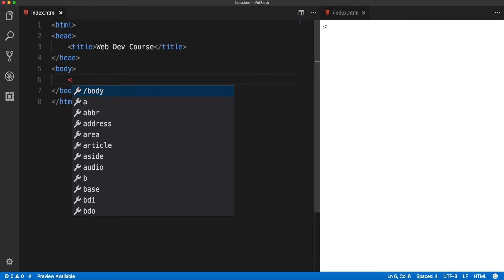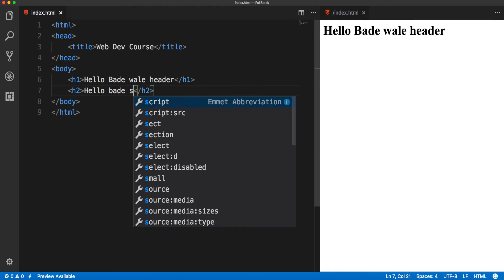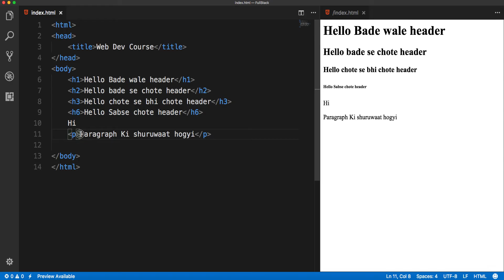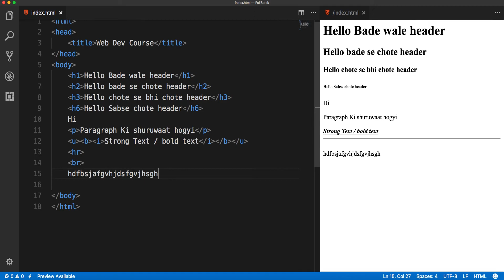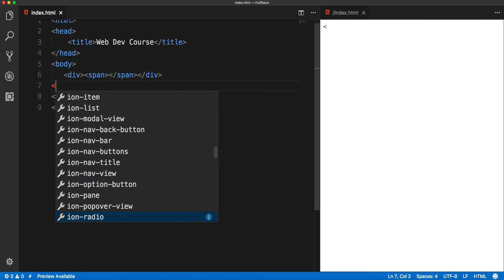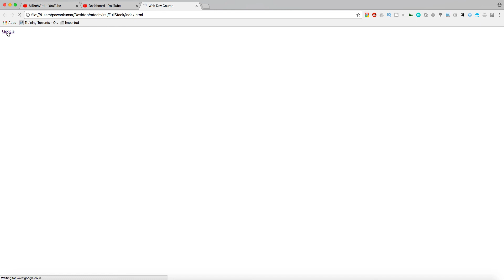4.1 - Tags - Html Basics | Full Stack Web Development Course | Hindi | 2018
Namaste, Enjoy the  full stack web developer course .

What it will cover ?

Frontend :

HTML5
CSS3
Javascript
jQuery
Bootstrap 3 and 4
Document Object Model

Backend:

Python
Django Basics
Django Templates
Django Forms
Django Admin Customization
ORM
Class Based Views
REST APIs
User Authentication

attributes in html,
href tag in html,
src tag in html,
alt tag in html,
name and value tags,
type tag,
div and span,
bold,italic,underline tags in html,
p tag , header tags,
body head title tags,